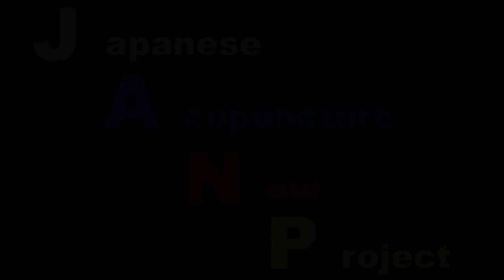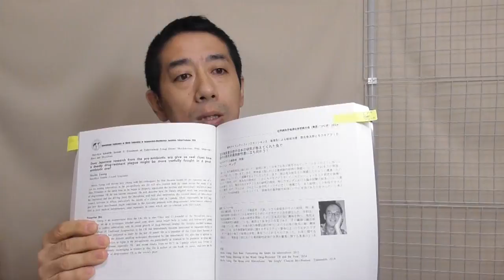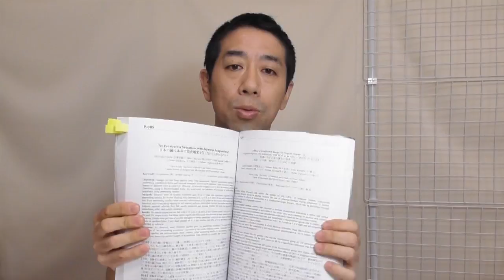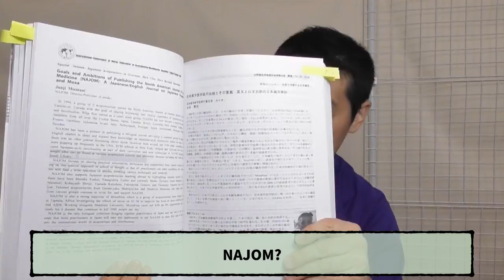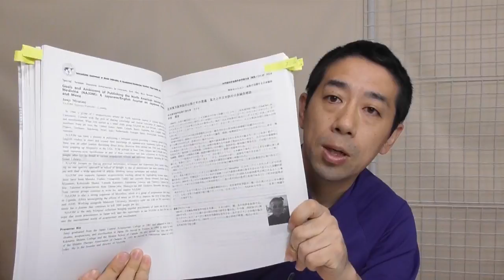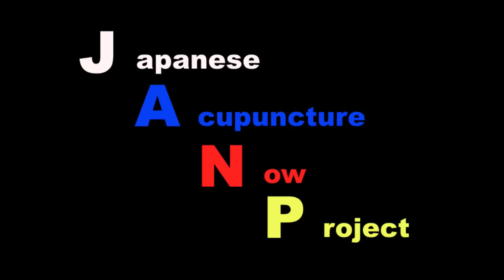【JANP】WFAS Impressions【鍼灸総合チャンネル】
日本語版は2週目と,4週目19:00に、英語版は3週目と5週目または
翌月1週目に更新中。